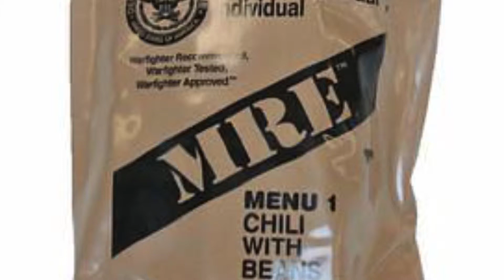Alpha-Stim for Military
Alpha-Stim is an FDA cleared, handheld medical device proven to treat anxiety and insomnia, as well as acute, chronic, and post-traumatic pain, with approval for depression outside of the US. It works quickly and effectively, with no risk of addiction and no lasting side effects. Alpha-Stim is available by prescription in the U.S. and over the counter in other countries. It is available at more than half of the VAs in the country.